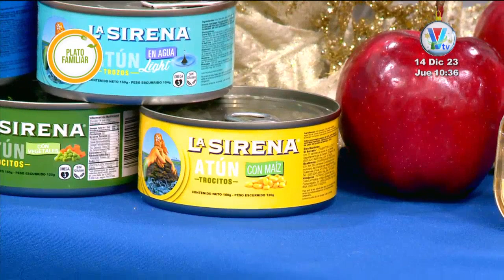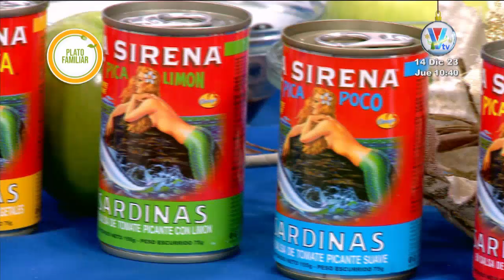Plato Familiar: Prepara una deliciosa ensalada de pastas con atún